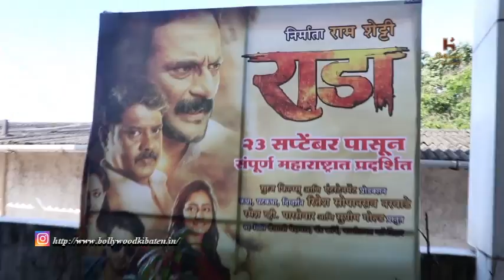RADA PUBLIC EVIEW